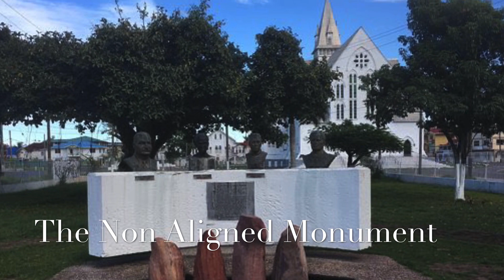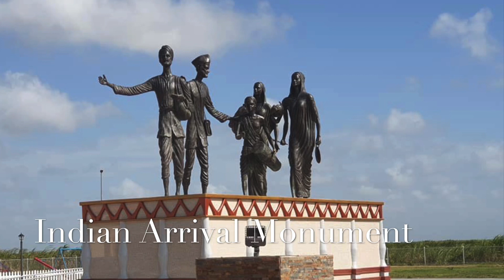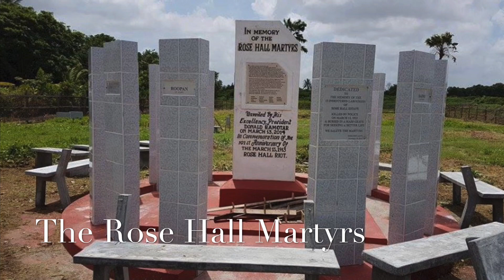National Monuments in Guyana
Guyana a land of many races, because of the rich and diverse culture of our country we have many monuments that reflect our history.

Monuments created to honor heroes and commemorate or celebrate historic events depict the national pride of our country. Their creation can be regarded as works of art and/or architecture that promote national consciousness and beauty in our towns, villages, and city.

As we focus on some of Guyana’s Monuments and Sites, let us always remember to care for them, no matter how small or unknown, or how large and important.  This video has comprised some of the most popular monuments in Guyana. ENJOY!

ONE PEOPLE, ONE NATION, ONE DESTINY